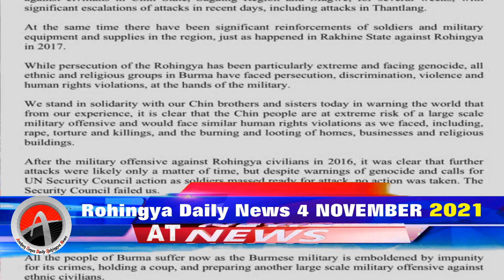Rohingya News Today 04 NOV 2021 Myanmar | أخبار أراكان باللغة الروهنجية#| ရိုဟင္ဂ်ာ ေန႔စဥ္ သတင္း